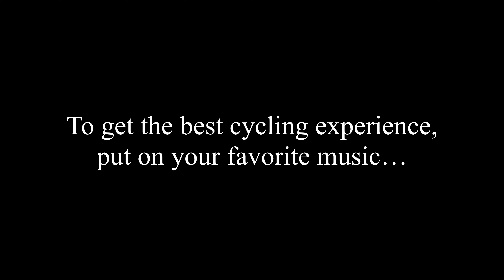Legendary Col du Grand Colombier from Lochieu (France) - Indoor Cycling Training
Cycling from Lochieu to the Grand Colombier is an iconic route that offers both a challenge and breathtaking views. Grand Colombier itself is often compared to the likes of Mont Ventoux and Alpe d’Huez, both titans in the cycling world. First featured in the Tour de France in 2012, it quickly became known as one of the most challenging climbs in the Tour's repertoire. Grand Colombier is one of the few in France that has four ascent routes. This route begins in the small village of Lochieu, located in the heart of the Bugey region. The climb is notorious for its steep gradients, with certain sections reaching up to 15%, making it a true test of endurance and strength. The road is relatively narrow, winding through lush forests and open meadows, before culminating in the exposed summit.

In this ride-along video, you ride at the speed of an elite cyclist. If you want to ride at your own speed, please look below for how you can make that possible with our indoor cycling app Open Road.

Dive into an immersive indoor cycling experience with our training app ’Open Road’ for Windows. The app transforms your effort into speed and lets you ride the ride as if it were a real outdoor ride. With the app, you get a better and more realistic indoor cycling experience compared to our ride-along videos on YouTube. The app is compatible with all ANT+ cycling devices, including smart trainers, power meters, and speed sensors. Athletes with spinning and exercise bikes without ANT+ compatibility can control the speed manually and enjoy riding with all the important cycling data such as altitude, distance, speed, heart rate, etc. displayed during the training session.

Our channel is free to use at home. But if you like the content and it helps your training we would appreciate your support. This will help us make it possible to create and share more professionally produced cycling videos from all over the world.

Strava:
Join our global cycling community and get kudos from fellow cyclists who like to bike the world

Just add music:
Most cyclists would agree that the ride to Col du Tourmalet is outstanding. But with music, opinions are very mixed. So we have added no music. Instead, we recommend adding your favorite music to the ride. It is quite simple. Mute YouTube and open a browser window. Find a site that offers music (Spotify, YouTube, etc.) pick the music you like, and enjoy the ride...  We have left the original sound of the ride out. This is because the noise from passing cars, vibrations from the road, wind, and the rider's breathing drowns the natural sound of the surroundings.

Bike the World has filmed this ride with the journalistic purpose of documenting, describing, educating on, and informing about world-famous and epic bicycle rides around the world. As a courtesy, this video is free to view at home. Our videos may not be copied. Likewise, without written permission, one may not use our videos outside our YouTube channel or our training app 'Open Road'. International copyright laws protect our videos and any misuse will be prosecuted accordingly.